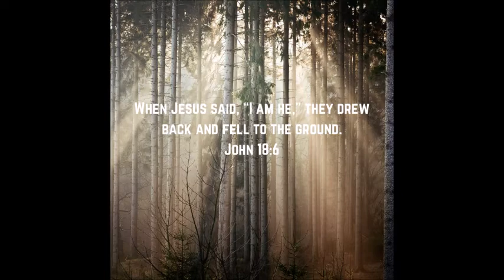The Power of Jesus